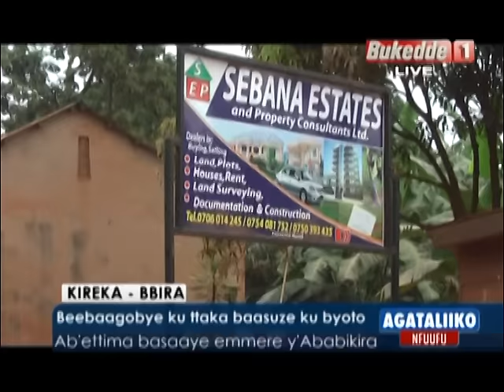Beebagobye ku ttaka baasuze ku byoto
Ab'ettima basaaye emmere y'Ababikira.